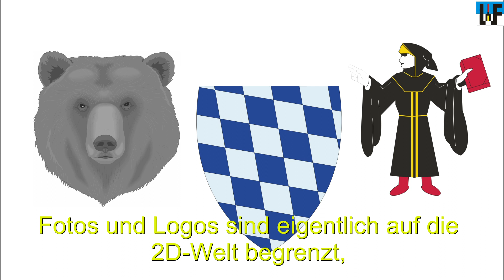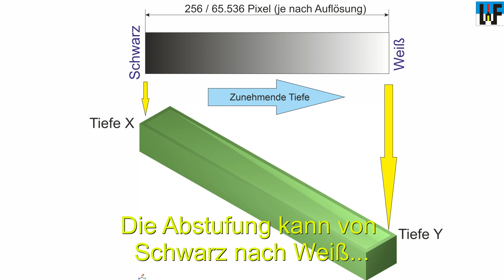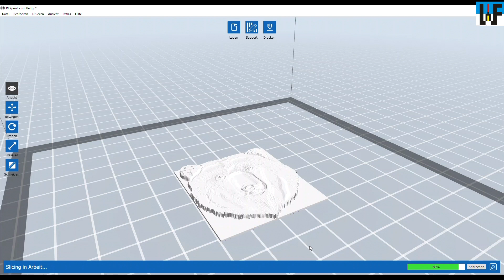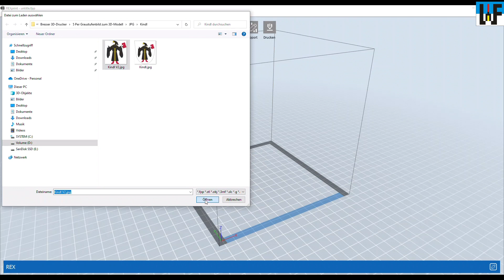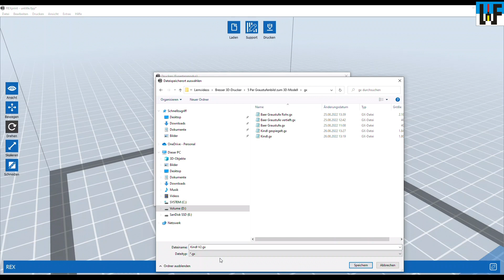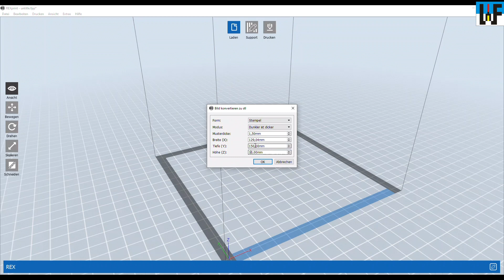Bresser Rex 3D-Drucker – Per Graustufe zum 3D-Modell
Fotos und Logos sind eigentlich auf die 2D-Welt begrenzt. Doch ist es möglich, mit einem Trick sowie einem 3D-Drucker diese in die 3D-Welt zu überführen. Dazu ist es lediglich nötig, festzulegen, welchen Höhenwert eine bestimmte Farbe oder Graustufe in einem Bild hat. Aus diesen Informationen kann dann mit dem 3D-Drucker ein räumliches Objekt erstellt werden.

Weitere interessante Artikel aus unterschiedlichen Themenbereichen finden Sie bei uns unter folgendem